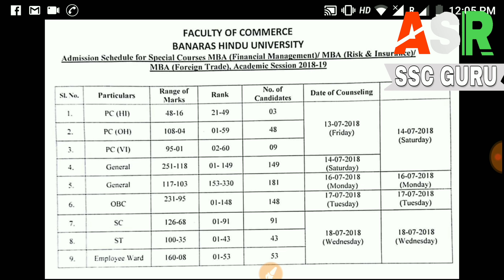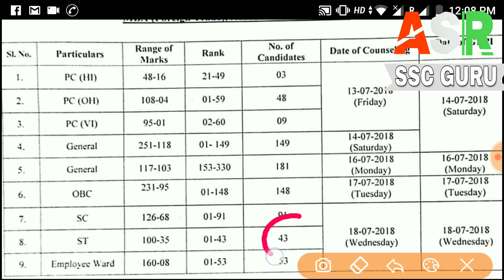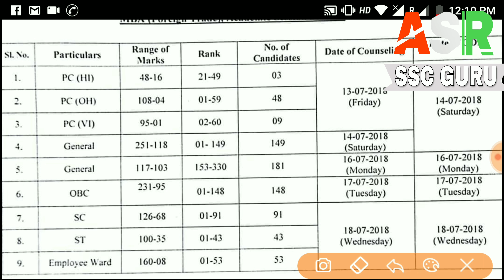BHU PET CUTOFF AND COUNSELING 2018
यह वीडियो बहोत महत्वपूर्ण है शेयर करना और step फॉलो करें